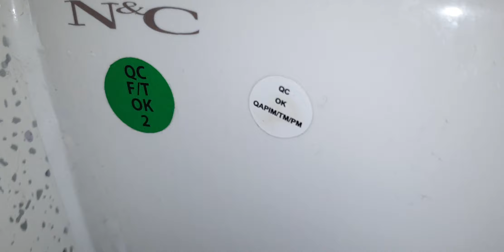Alton Towers near Duet, (Disabled WC) N&C, Wall mounted sink & Initial hand dryer